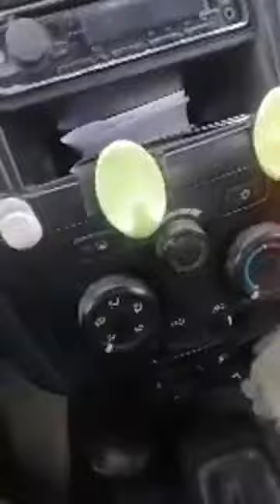August 16, 2020